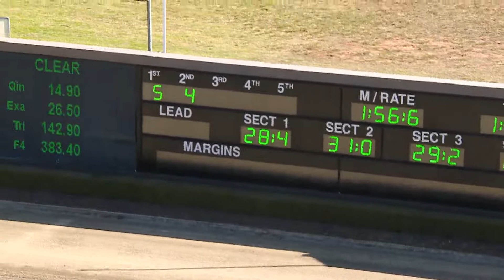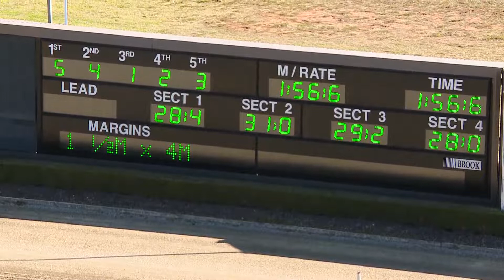TABCORP PK MENANGLE - 10/07/2018 - Race 1 - TWO YEAR OLD PACE [Trial]